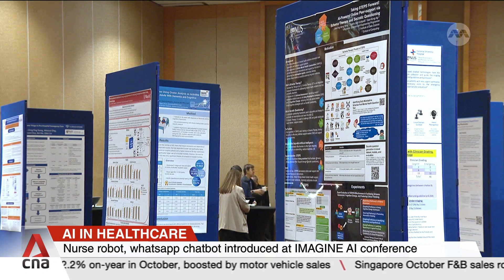New centre for AI in public health to be launched early next year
A new centre will be launched in Singapore in the first half of next year, aiming to empower the region with AI solutions to improve healthcare. It will look at producing predictive AI models to identify chronic diseases and surveillance systems for early detection of potential outbreaks of infectious diseases and better manage pandemics. CNA's Syahida Othman gets some insights from Adjunct Professor Ngiam Kee Yuan, Head of the Academic Informatics Office at the National University Health System, and Assistant Professor Feng Mengling from the NUS Saw Swee Hock School of Public Health.